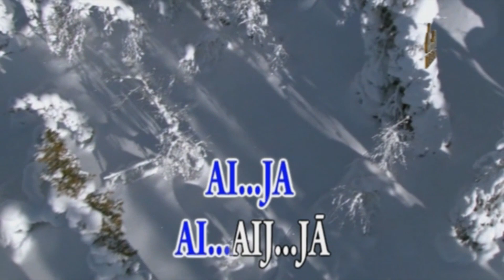Ružeņa, Latgaliešu Tautas mantojums (karaoke)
"Auga, auga rūžeņa" ir viena no populārākajām un visvairāk aranžētajām latgaliešu tautasdziesmām. Vārds „rūžeņa” uztverams gan kā Jaunavas Marijas simbols, gan arī kā jaunas sievietes tēls.[1]

2012. gadā Samanta Tīna šo dziesmu kopā ar Baltkrievijas Nacionālo koncertorķestri izpildīja konkursā "Slāvu Bazārs" Vitebskā un ieguva pirmo vietu.[2]

2018. gadā "Auga, auga rūžeņa" ieņēma 71. vietu Radio SWH organizētajā LVtop100 aptaujā.